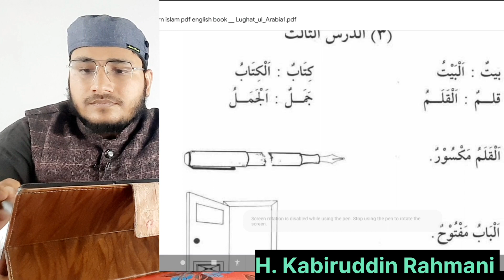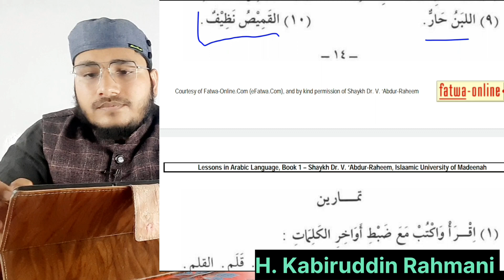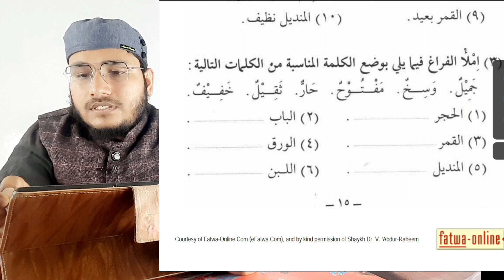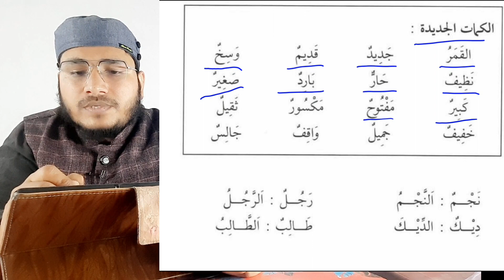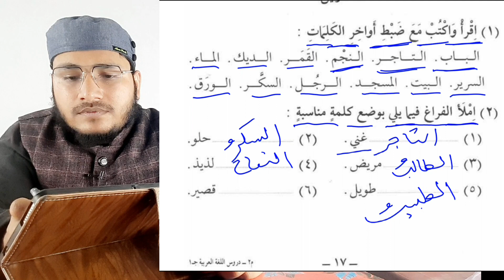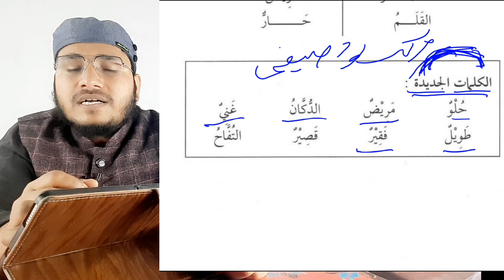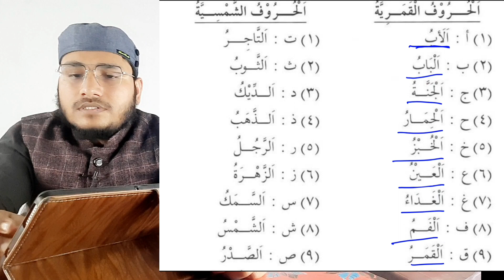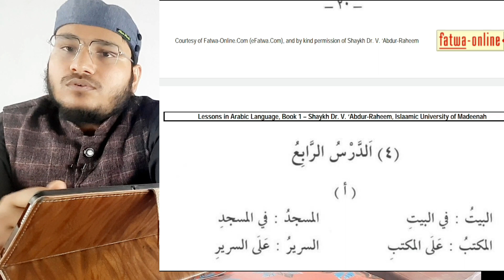03, Duroos Ul Lugat ul Arbia, how to learn arabic, Arabic padhne ka tarika, Kabiruddin Rahmani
03, Duroos Ul Luga ul Arbia, how to learn arabic, Arabic padhne ka tarika, Kabiruddin Rahmani

Kabiruddin Rahmani